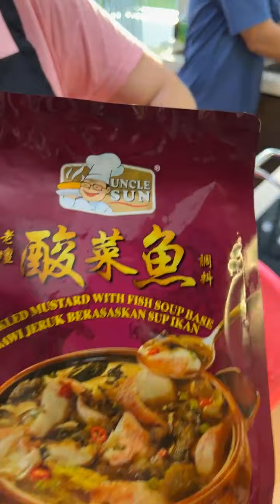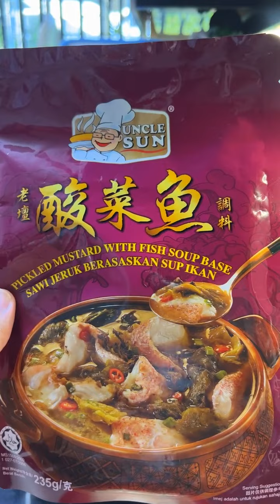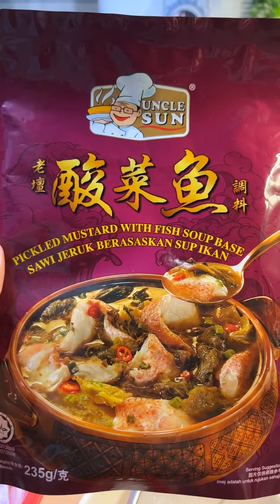Auntie Siew Siew 美味秀 25022022_酸菜鱼 Pickled Mustard Green Fish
新菜色：
酸菜鱼

材料：
尼罗红 1条
红辣椒【切丝】1条
青辣椒【切丝】1条
玉米粉 适量
清水 250ml
食油 适量

调料料：
盐 适量
UncleSun牌酸辣鱼酱【内有酸芥菜、酸菜鱼汤包、泡椒和腌制粉包】1包

做法：
1. 把适量的盐和腌制粉均匀抹在尼罗红上，抹上一层玉米粉，下锅油炸至金黄色，摆盘。
2. 烧热锅，加入酸芥菜、酸菜鱼汤包和泡椒。
3. 加入250ml清水。
4. 再加入炸好的尼罗红翻炒均匀。
5. 最后，撒上适量的红辣椒丝和青辣椒丝即可。

Pickled Mustard Green Fish

Ingredients:
Red Tilapia 1
Shredded Red Chili 1 piece
Shredded Green Chili 1 piece
Corn Flour appropriate
Clean Water 250ml

Seasonings:
Salt appropriate
UncleSun Brand Pickled Mustard with Fish Soupbase【include Pickled Mustard Green, Concentrated Fish Broth, Pickled Peppers, Marinade Powder】1 pack

Cooking Steps:
1. Spread an appropriate amount of salt and marinade powder evenly on the red tilapia, spread a layer of corn flour, fry until golden brown, and place on a plate.
2. Heat a wok, add pickled mustard green, concentrated fish broth, pickled peppers.
3. Add 250ml of clean water.
4. Add in the fried red tilapia and stir fry evenly.
5. Finally, sprinkle some shredded red chili and shredded green chili.

其他菜色：
什菜
黄豆蛋